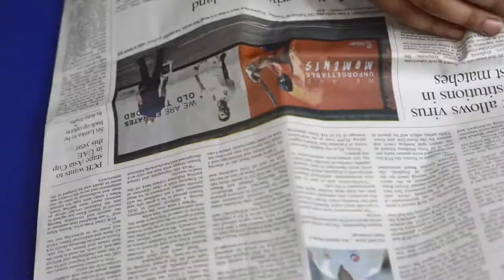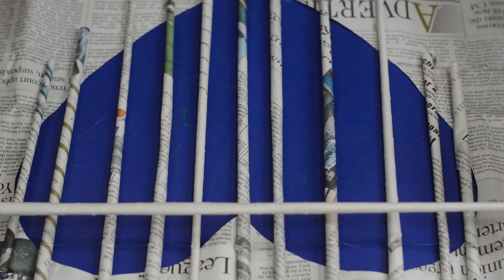4 DIY | Girls Room Decor Ideas 2022 | Paper Pink Swan Decoration For Kids | Babies Room Makeover